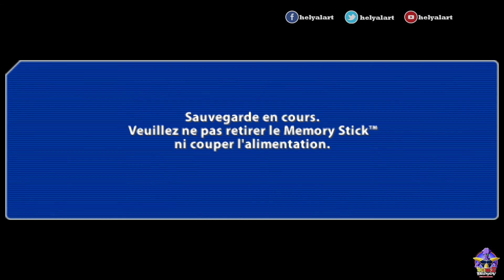DRAGON BALL Z TENKAICHI TAG TEAM - L'entrainement de GOHAN ! | ep.04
Salut les enfants !  Comment allez-vous ? Je reviens en forme avec un nouveau let's play sur Dragon Ball Z Tenkaichi Tag Team sortie sur PSP, le 22 octobre 2010. Le jeu est développé par Spike et édité par Bandai Namco. Je suis actuellement en émulation pour le bien de la vidéo au niveau de la qualité graphique, technique et sonore.

Si tu désires me soutenir gratuitement :
N’hésitez pas a commenter, partager et mettre un petit pouce bleu

Merci encore a vous d'avoir regardé et a bientôt pour une prochaine vidéo !
⚠️⚠️⚠️ A propos de l'espace commentaire !
Je me réserve le droit de supprimer tout commentaire de publicité, d'insulte envers autrui, de discrimination raciale, d'incitation à la haine/suicide et enfin tout commentaire portant atteinte en ma personne.
Je me réserve également le droit de bannir définitivement toute personne susceptible de mettre en danger la pérennité de l'espace commentaire.
Prenez soin de votre/notre espace d'expression.
Sans lui Youtube perdrait tout son charme !

Cordialement, helyala alias KIWI-SAMA (pour mes sbires) !